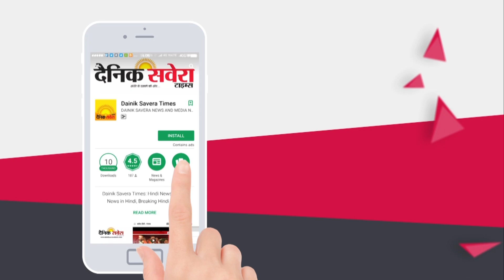Sultanpur Lodhi पहुंचे 5 Nagar Kirtan, फूलों की बारिश से हुआ स्वागत